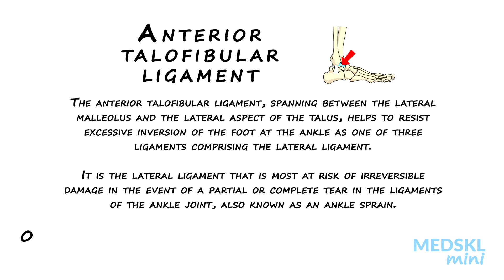Name That Anatomy - Episode 85